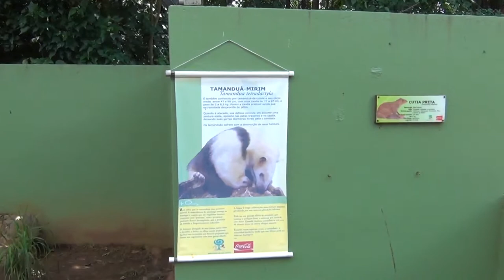Zoológico de SP - Tamandua Mirim - 02Nov2011 - HD 1080p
Tamandua Mirim